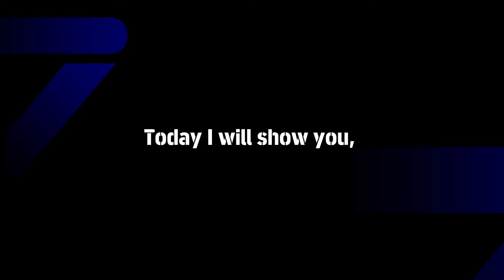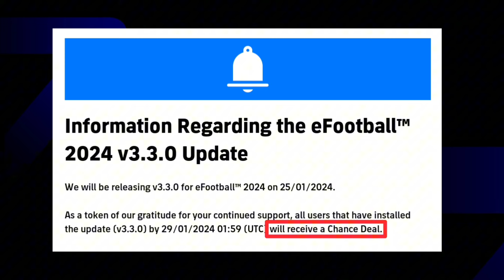What is coming on Tomorrow & Monday in eFootball 2024, SEASON 4, V3.3.0, New Ambassador, Power Packs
4123 formation efootball 2024 season 2,
424 formation efootball 2024 season 2,
efootball 2024 new update season 4,
4-2-2-2 efootball 2024 season 3,
4123 formation efootball 2024 season 3,
4-1-2-3 formation in efootball 2024 season 2,
will efootball 2024 have master league,
efootball 2024 big update,
efootball 2024 update release date,
kapan update efootball 2024,
efootball 2024 become a legend,
efootball 2024 mobile season 4,
efootball 24 release date,
efootball master league 2023,
efootball 2024 upcoming pack,
efootball 2024 update date,
efootball 2024 update information